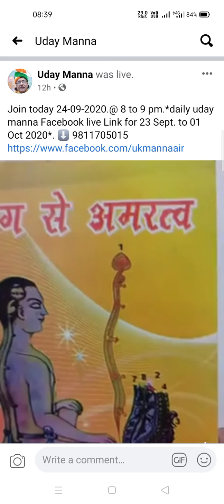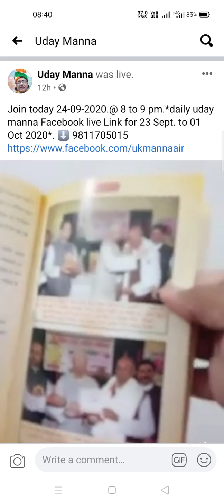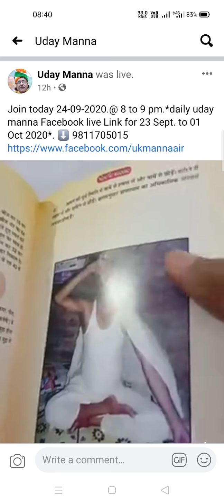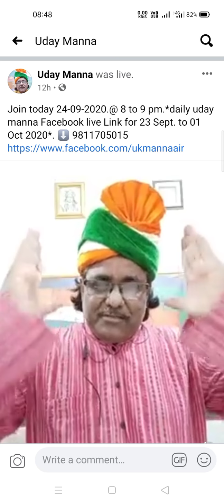RJS uday manna FB LIVE द्वारा "योग से अमरत्व" पुस्तक के लेखक डा.विनय कुमार विष्णुपुरी की चर्चा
RJS POSITIVE MEDIA & RJS VANI(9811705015)लेखक डा. विष्णुपुरी आरजेएस, राम-जानकी संस्थान नई दिल्ली के सकारात्मक भारत आंदोलन की गतिविधियों में सक्रिय हैं।